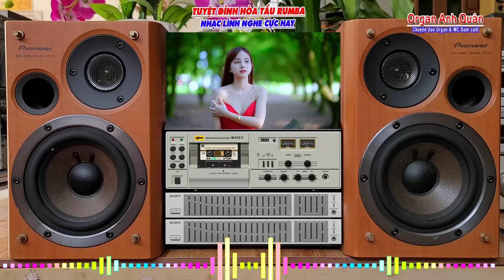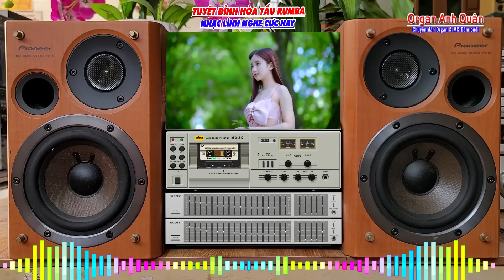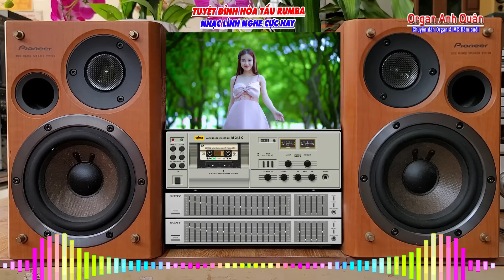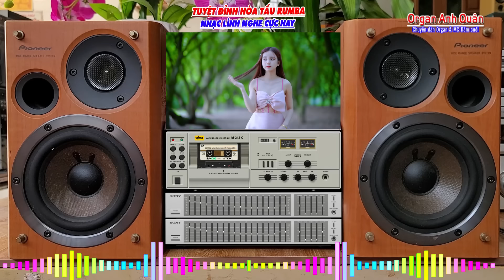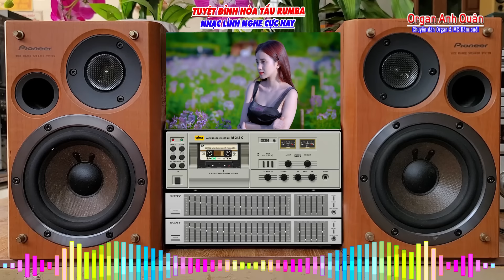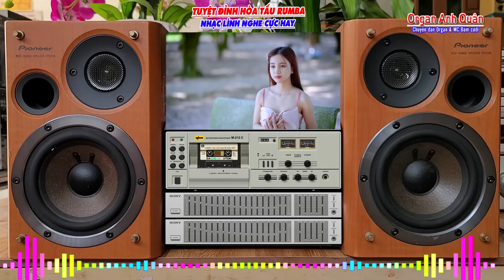Siêu Phẩm Nhạc Không Lời Rumba - Nghe Cực Kỳ Sướng Đôi Tai - Organ Anh Quân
- Organ Anh Quân chuyên đánh đàn Organ & và MC Đám Cưới
- Kênh chia sẻ những bản nhạc Rumba - Bolero Không Lời Hay Nhất
- Âm Thanh Chất Lượng Cao Chuyên Để Test Loa
- Tất cả các bản nhạc & video trên Kênh Organ Anh Quân
- Đã được cấp phép sử dụng tác quyền bởi VCPMC hợp đồng số : 322/2022/HĐQTGAN/MR
- Đề nghị cá nhân & tổ chức không up lại dưới mọi hình thức...
- Copyright by Organ Anh Quân
- Organ Anh Quân hân hạnh phục vụ